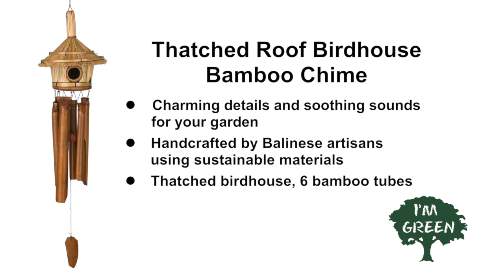Thatched Roof Birdhouse Bamboo Chime by Woodstock Chimes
A beautiful handcrafted birdhouse tops mellow bamboo tubes.

Bamboo gives our Asli Arts wind chimes a mellow, musical and enchanting sound unlike any other windchime. Our chimes are made with pride by Balinese craftsmen. Each piece is individually hand-carved and hand-crafted. Coconut and bamboo are used to make these instruments of nature. In addition, each chime is hand-toned by musicians. Testing the sound of each tube, our musician/craftsmen create chimes that sound as good as they look. By hand-toning each tube and selecting a range of sizes, they ensure that each chime will produce a unique melody.